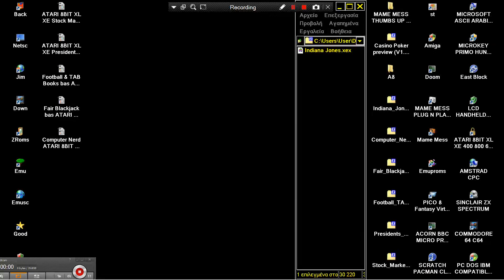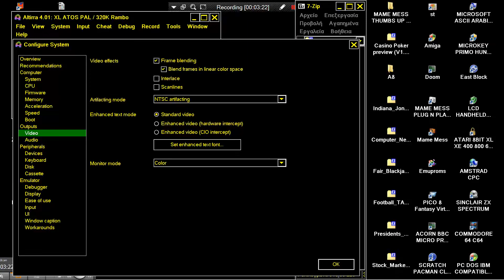ATARI 8BIT XL XE Indiana Jones 1984 PCS PINBALL CONSTRUCTION SET PIN BALL FLIPPER 400 800 600 1200